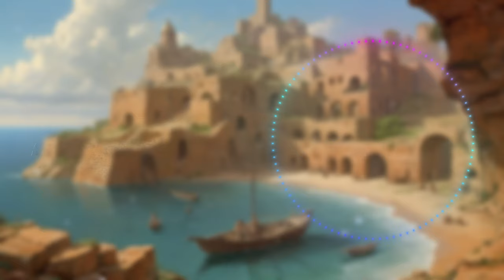DEAF KEV - Invincible | FCM – Free Copyright Music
In this video, we present a captivating electronic music piece, ideal as background music for your YouTube videos and other creative endeavors.

Explore the possibilities with our creative commons videos on YouTube and enhance your content with high-quality free music that complements your style and vision. Dive into the world of free music for YouTube and elevate your productions today!

Melodic Dubstep, Happy, Euphoric, Dreamy, Hopeful